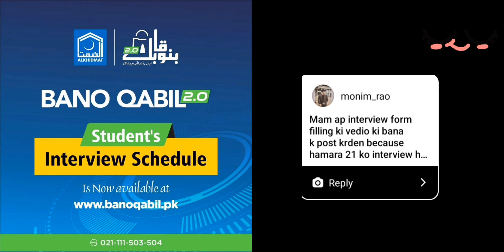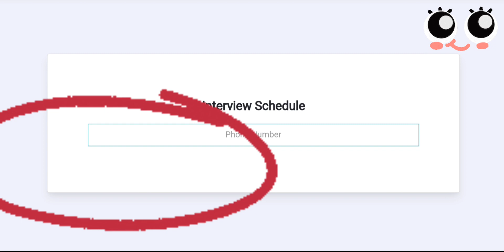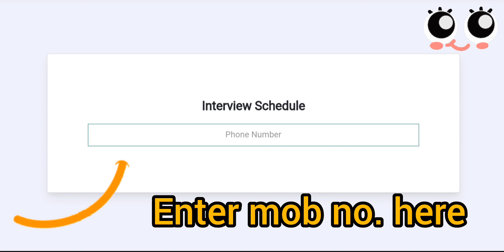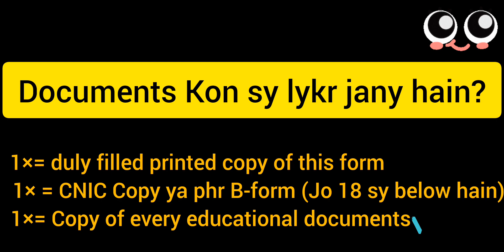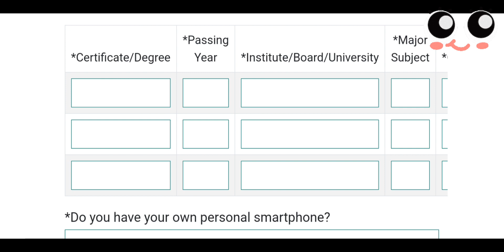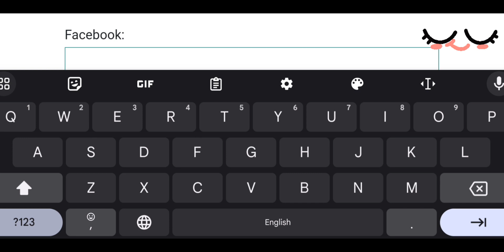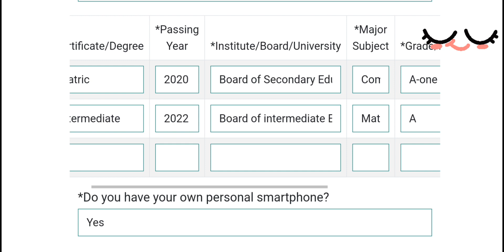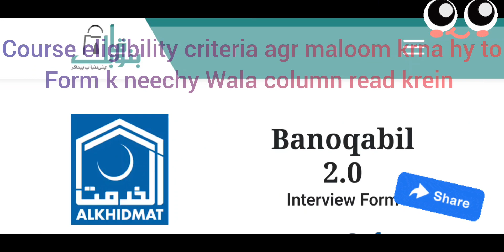Bano Qabil 2.0 Interview Schedule Form kesy fill krein?|Complete procedure step by step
*BANO QABIL 2.0 APTITUDE TEST  RESULT Will be Announced*
OCTOBER 10th-2023 10PM
banoqabil banoqabilbyalkhidmat aptitudetest AlkhidmatKarachiIf You Missed the Aptitude Test?
you can Rejoin Your Journey
Fill the Google Form  & Get another Opportunity
(For Registered Students only)
باغ جناح گراؤنڈ میں بنو قابل 2.0 ایپٹی ٹیوٹ ٹیسٹ کیلئے
 تیاریاں آخری مراحل میں داخل ، شہر کراچی کے نوجوانوں کیلئے تاریخی ایونٹ ہوگا۔
امیر جماعت اسلامی کراچی حافظ نعیم الرحمن کا باغ جناح گراؤنڈ کا دورہ ،  ایگزیکیٹو ڈائریکٹر الخدمت کراچی راشد قریشی و دیگر ذمہ دران بھی موجود تھے ۔۔۔

Hafiz Naeem ur Rehman

Full process of how to fill the form of governor Sindh IT test,
Final Test day,
governor sindh course how to apply, hafiznaeemurehman hafiznaeemurrehman mcqs mathstrick mathsmcq mathmcqs banoqabilpastpapers lifestudiesschool banoqabilbyalkhidmat banoqabilbyalkhidmatfoundation saylani saylaniitprogram mcqsinhindhi/urdu
10th class basic question for entry test,
HTML, CSS,
What is AI,
ai,
Ai kya hai,
Artificial intelligence,
English test preparation,
English vocabulary,
AI planet,
Ai planet channel,
Online earning,
How to earn online,
Wen 3.0,
Metaverse,